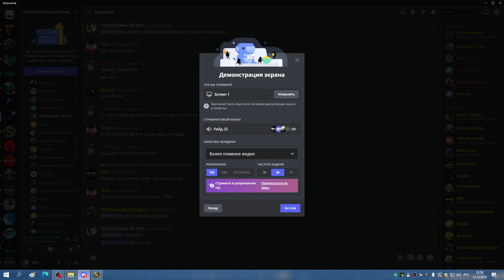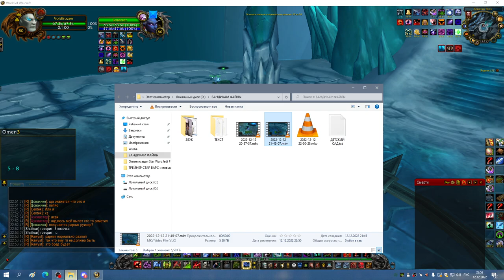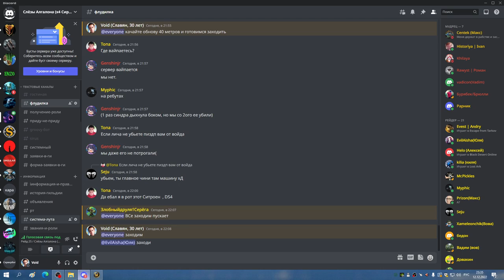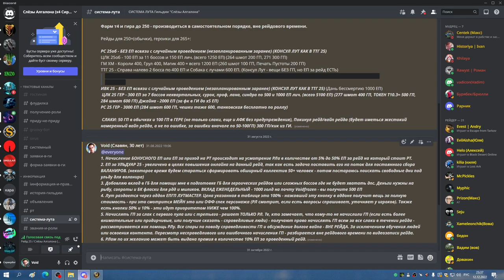3я часть СИНДРА ЛИЧ ГЕР БДК 12 12 22